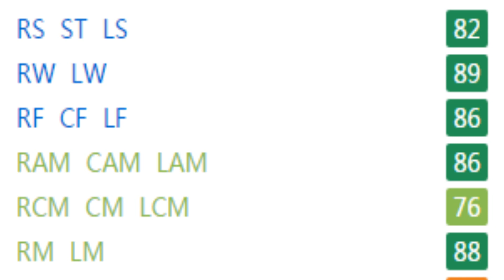FIFA 17 | Allan Saint-Maximin | Growth Test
A great dribbler who is pacey and agile and turns into very good finisher and crosser. A great winger, could play CAM, CF, and ST also.